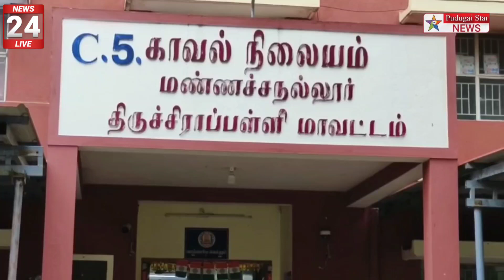பெண்ணிடம் கத்தியை காட்டி பலாத்காரத்தில் ஈடுபட்டவர் கைது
Captain news
Sun News
Jaya news
Puthiya thalaimurai news
Raj news
accident news
thefte news
sitting news
smuggling news
cinema news
grame news
village news
sports news
school news
article news
political news
accident news
India news
world news
sports news